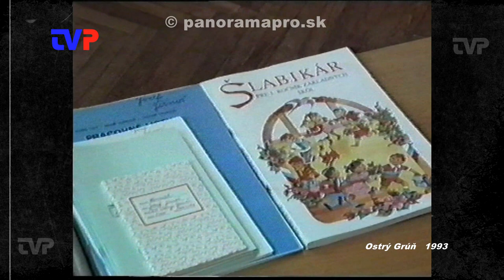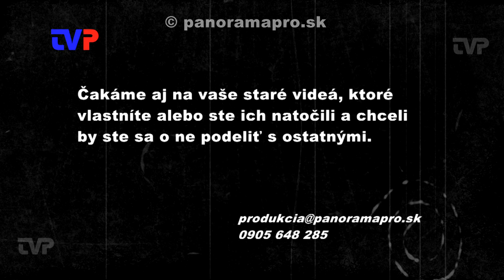Nový školský rok v O. Grúni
Obecná televízia v Ostrom Grúni v roku 1993 bola pri otvorení nového školského roku v tamojšej škole.